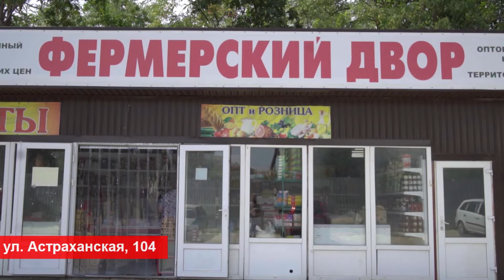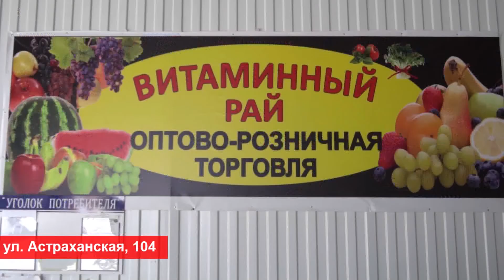Эксперты выяснили, на сколько дней туристы задерживаются в Анапе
Эксперты выяснили, на сколько дней туристы задерживаются в Анапе. тДольше всего из российских городов туристы задерживаются в Барнауле, Хабаровске и Благовещенске — по 11 дней. Об этом свидетельствуют данные исследования сервиса планирования путешествий. Далее следуют Петропавловск-Камчатский, Улан-Удэ, Симферополь и Иркутск, где туристы проводят чуть более 10 суток. Также туристы любят задержаться в Анапе, Геленджике, Новокузнецке, Красноярске и Новосибирске (9-10 дней)